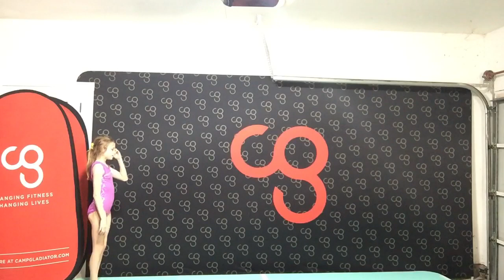How to do beam skills at home